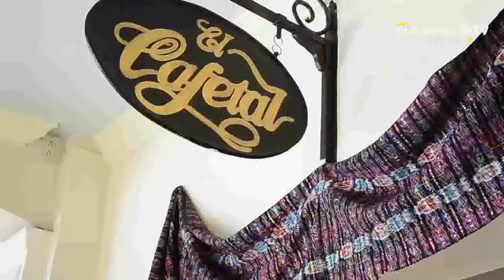Sabores chapines por la patria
El Festival Gastronómico Guatemalteco presenta los mejores sabores del país, preparados con ingredientes 100% nacionales. El chef, Sergio Ahumada, explicó que lo que se pretende es que los comensales recuerden su niñez

Por: Luis Carlos Nájera / Juan José López Torres